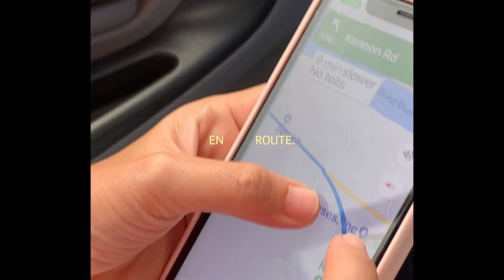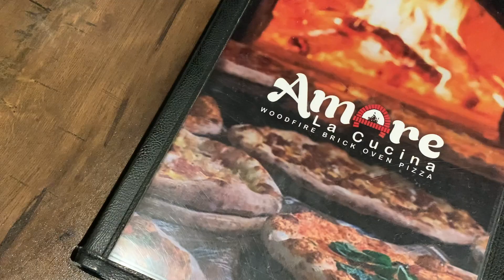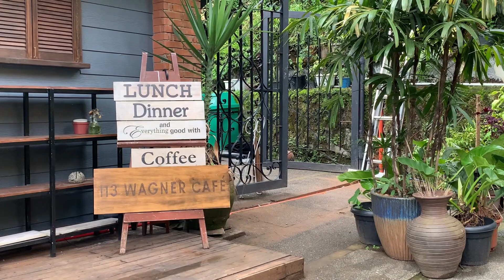birthday vlog: celebrating my 19th in baguio 🎂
after 2 years of celebrating my birthday in quarantine, we're finally out aaaa